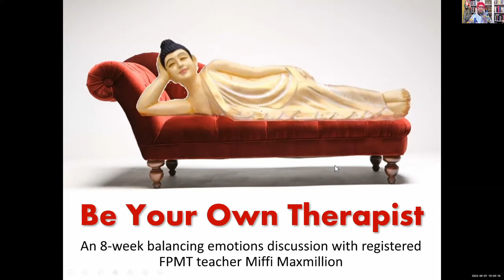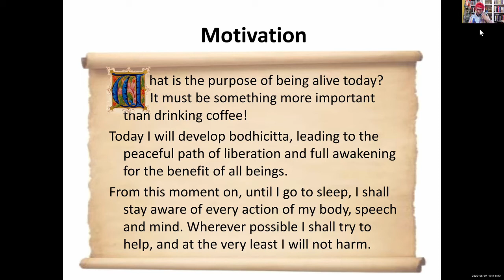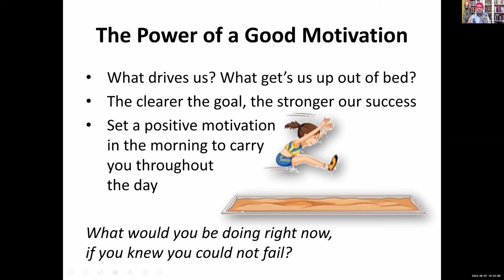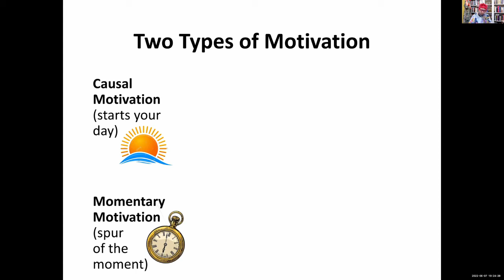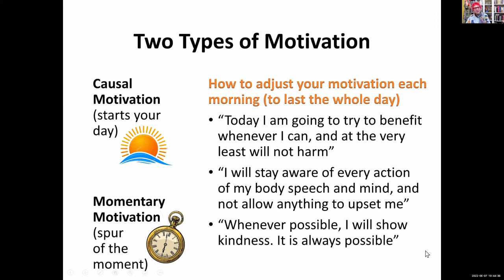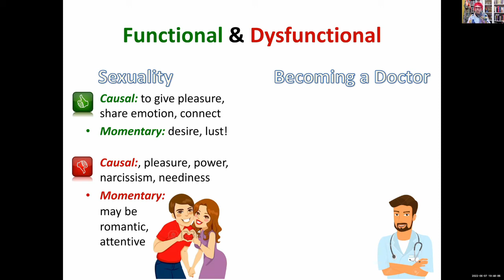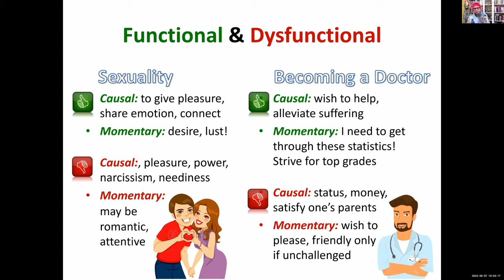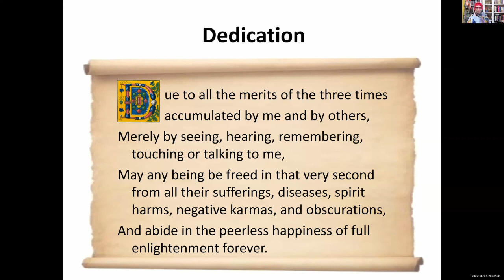Be Your Own Therapist - Miffi Maxmillion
Learn techniques to reframe situations and attitudes, in order to increase physical and mental well being. An accessible, entry-level, discussion-based class. Questions are most welcome.

Taught by Ven. Robina Courtin
Ordained since the late 1970s, Venerable Robina has worked full time since then for Lama Thubten Yeshe and Lama Zopa Rinpoche's FPMT. Over the years she has served as editorial director of Wisdom Publications, editor of Mandala Magazine, executive director of Liberation Prison Project, and as a touring teacher of Buddhism. Her life and work with prisoners have been featured in the documentary films Chasing Buddha and Key to Freedom.